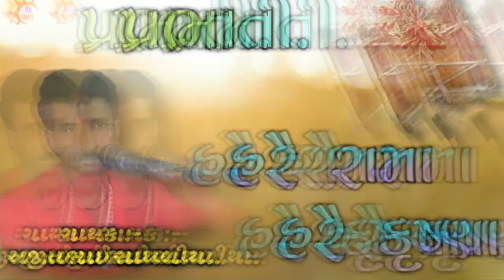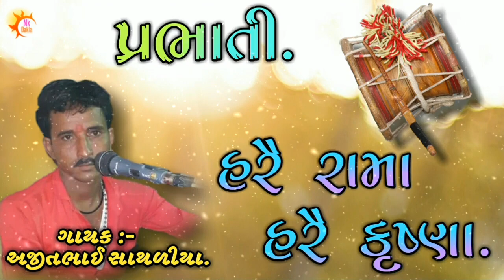[7] પ્રભાતી - હરૈ રામા હરૈ કૃષ્ણા || Chogath || Ajitbhai Sathliya || Nk Dakla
👍 Video ને like કરો.
Video ને like કરો                    Mo:- 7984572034

Tital =  વાઘેલા પરિવારનાં માતાજીનો માંડવો.
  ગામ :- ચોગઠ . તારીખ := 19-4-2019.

ગાયક :- અજીતભાઈ સાથળીયા
ડાક :- અશોકભાઈ સાથળીયા.
બેનજો :- વીજયભાઈ કાવીઠીયા.
મંઝીરા :- કાનાભાઈ સાથળીયા.
પેડ :- ગોવિંદભાઈ ભીરભીડીયા.

Editing :- Nk Bhirbhidiya.

Saund :- સરસ્વતી સાઉન્ડ (ભાવનગર).
                 પ્રદીપભાઈ કાવીઠીયા.